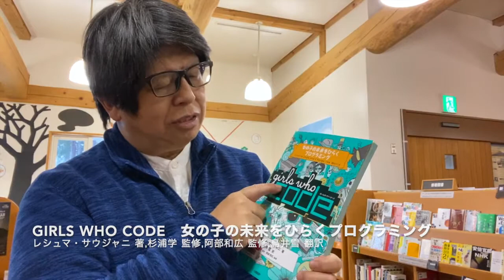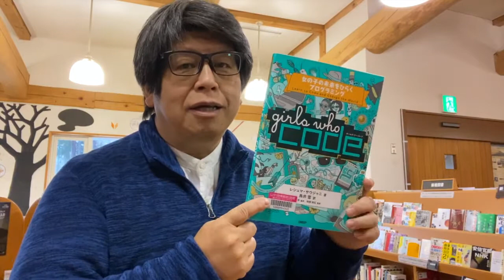Girls Who Code 女の子の未来をひらくプログラミング - 新着図書からこんにちはreboot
新着図書からこんにちはを、reboot（再開）します。
まずはこちら

『Girls Who Code 女の子の未来をひらくプログラミング』
　レシュマ・サウジャニ 著
　鳥井雪 訳
　杉浦学 監訳
　阿部和広 監修
　日経BP社

【目次】
はじめに
1　どうしてプログラミングするの?
2　コンピューターと話をする方法
3　いっしょにまとめる
4　さぁ始めよう!
5　「プログラム」を攻略しよう
6　デバッグ
7　ゲーム
8　デジタルアートとデザイン
9　ロボット
10 ウェブサイト、スマホアプリ、オンライン・セキュリティ
さいごに
用語集